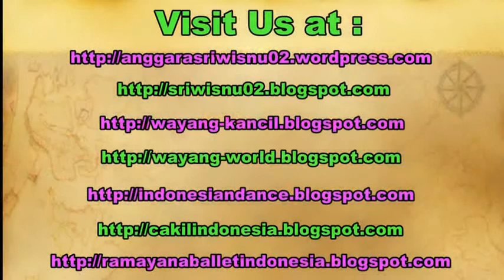SHINTA TOLAK - Sendratari Javanese RAMAYANA Ballet Prambanan Dance - Yayasan Roro Jonggrang [HD]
The Epic Story of Ramayana, danced and sung beautifully in Javanese Classical Dance of Indonesia.

Rama doubted Sita's devotion after being kidnaped for 14 years by Ravana. Rama asked Sita to have a holy bath by jumping into the burning fire.

Ramayana ballet ditarikan dengan indah dalam bentuk seni tari jawa di Candi Prambanan Yogyakarta Indonesia.

tutorial Ramayana Ballet Prambanan, Yayasan Roro Jonggrang.

sendratari ramayana
sendratari rama shinta
sendratari roro jonggrang,
sendratari jaka tarub,
sendratari jawa
sendratari bali
sendratari ramayana purawisata,
argasoka, tari klasik jawa tengah,
javanese classical dance,
tari klasik jawa tengah,
tari ramayana, ramayana dance,

backpacker to indonesia. backpacker to yogyakarta.

travel trip guide.